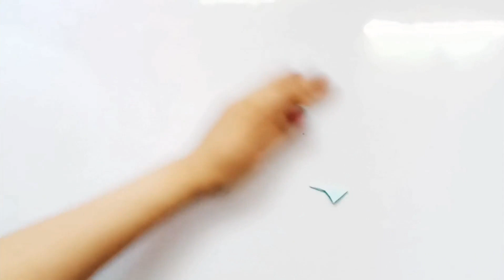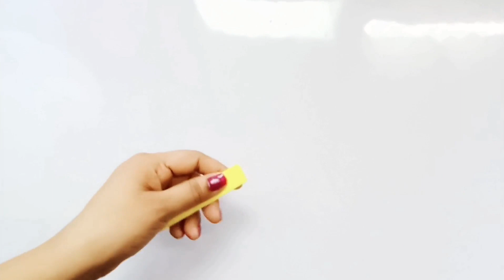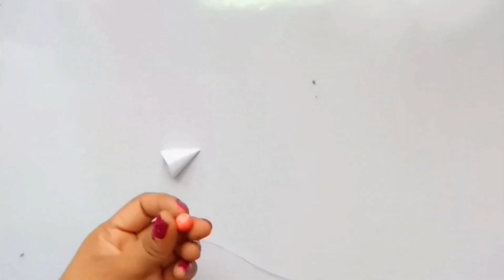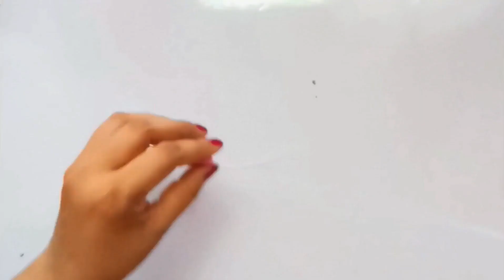paper craft wall hanging/ wall decoration ideas/ biththi sarasili nirmana/ kagojer ful/ room decor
hello Friends,

Flower Wall Hanging Craft Ideas With Paper/wall hanging craft ideas wallcraft​​ wallhangingcrafts​​
decoration ideas,
Newspaper wall hanging ,Newspaper wind chime,
wall hanging,
waste material wall hanging,
simple jhumar,
wall hanging with waste material,wall hanging craft ideas,
wall hanging with newspaper easy
jhumar banana
newspa
paper craft
newspaper crafts wall hanging
paper jhumar
waste material craft ideas newspaper
jhumar kaise banate hain
jhumar banane ka tarika easy
paper crafts easy
newspaper crafts easy
super easy newspaper wall hanging